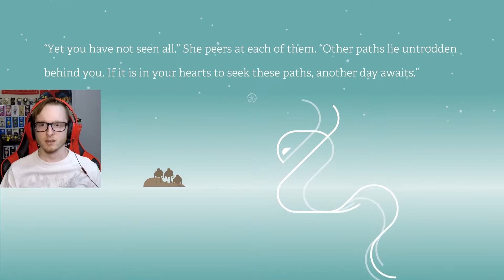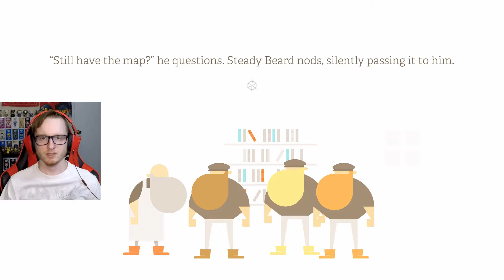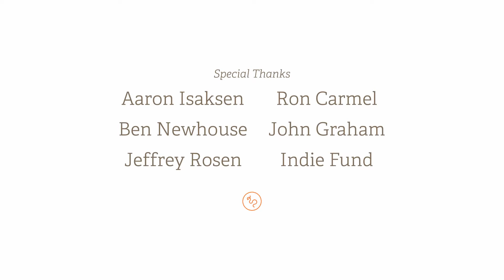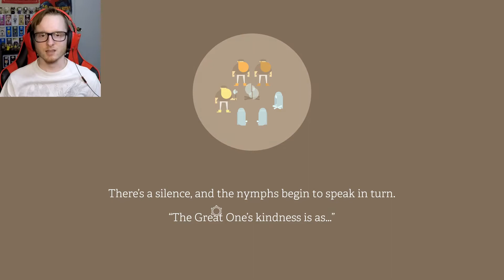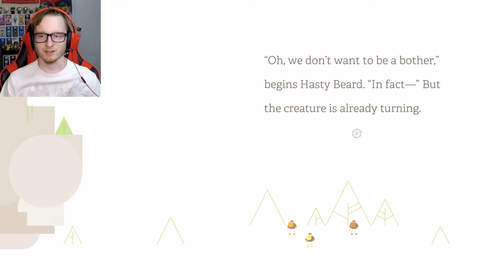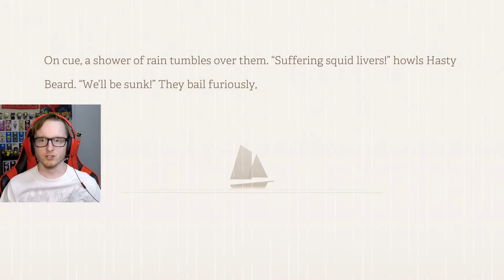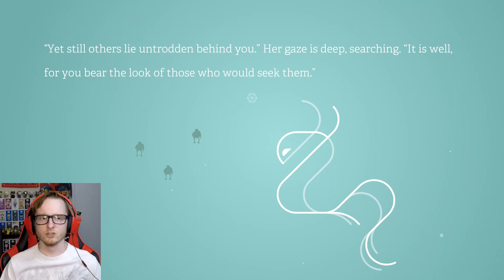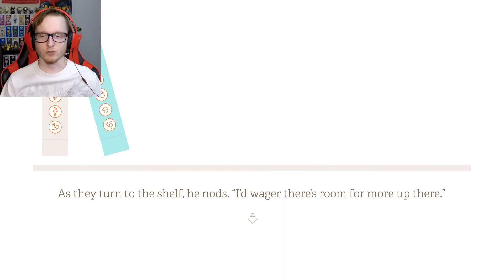NEW ADVENTURES | Burly Men at Sea - Part 2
Our seafaring trio is back for another adventure on the high seas.